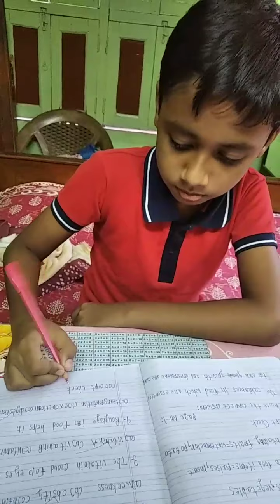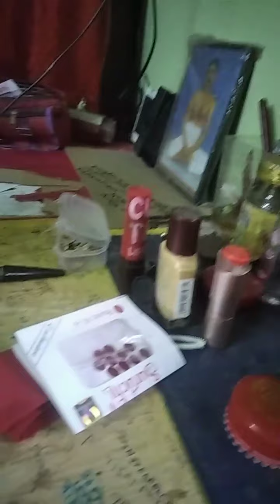Video creator SNIGDHA,Mayer kache cheler dustumi,Maa Vs chele, Mother Vs son,Maa ,dustu chele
This is entertainment based video based on son and mom's love and fun. It's made only for fun, not take serious. I don't want to heart anyone,I respect everyone.
Video creator SNIGDHA